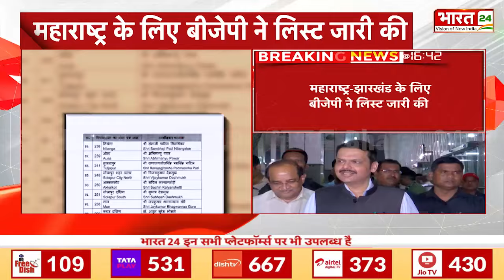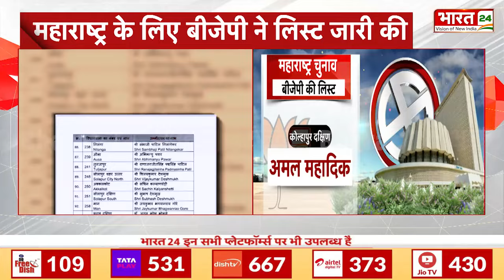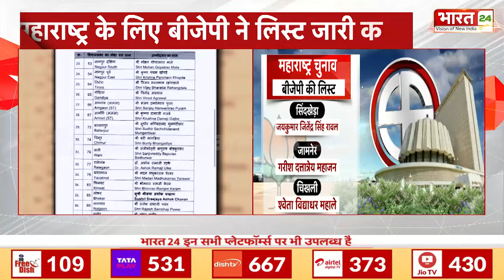Maharashtra BJP 1st List Announced : Maharahstra में BJP ने जारी की अपनी पहली List, उड़े सबके होश!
Maharashtra में BJP ने अपनी पहली List की Annnouncement कर दी है.  BJP की 1st List में Devendra Fadnavis का भी नाम शामिल है...

Anchor Name : Shikha Thakur | Show Name : | Time : 04: 30 PM | Date : 20/10/2024 | Published By: Monika Rana